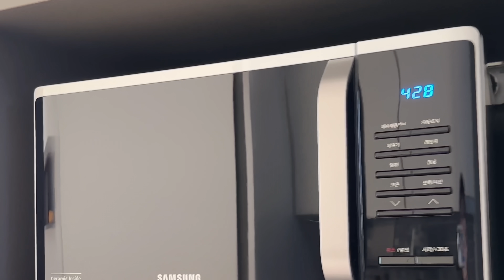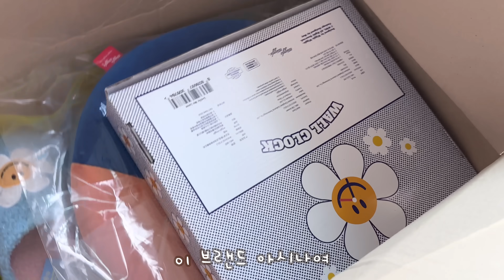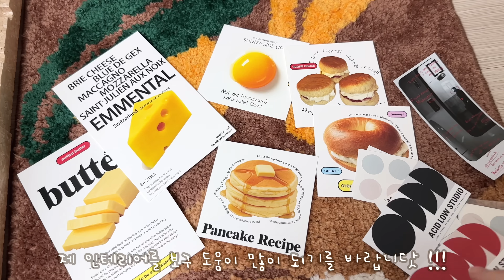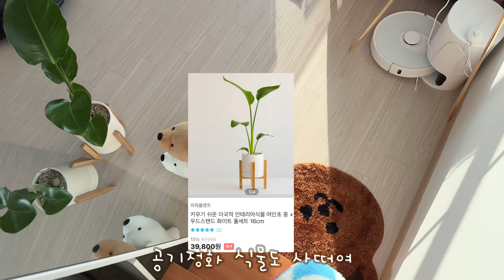복층 자취방, 인테리어 꾸미는 vlog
이 포스팅은 오늘의집 큐레이터 활동의 일환으로, 구매시 이에 따른 일정액의 수수료를 제공 받습니다